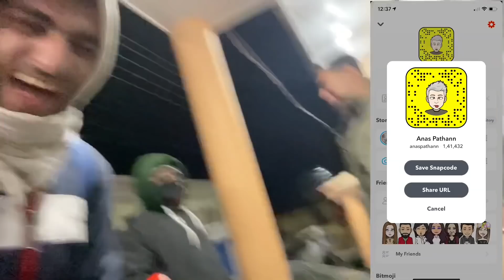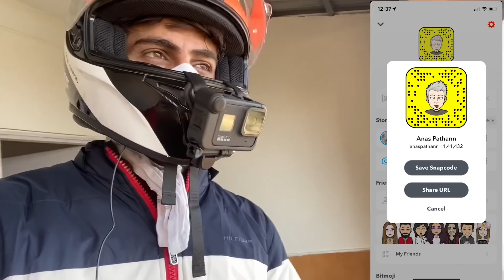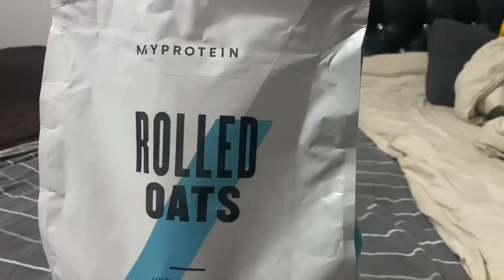MUSSOORIE ME TAZA HUI BACHPAN KI YAADY(2020)ANAS PATHAN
Code: PATHAN
HEY, HELLO
PHELI BATT JO BHI YE PADHH RHAA HAI
THANKYOUSOMUCH

KEEP SMILING
KEEP SUPPORTING